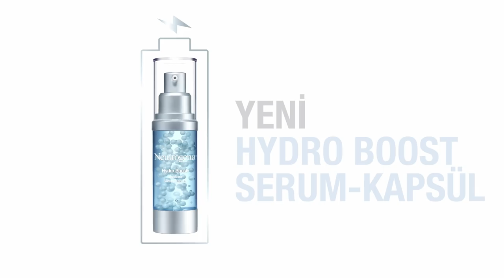Hydro Boost Canlandırıcı Serum Kapsül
Cildine enerji depolaman için Neutrogena Canlandırıcı Serum Kapsül seninle! İçeriğindeki Hiyolüronik Asit ile nemi cildine 24 saate kadar hapsederken, E vitamini ile de canlılık veriyor!